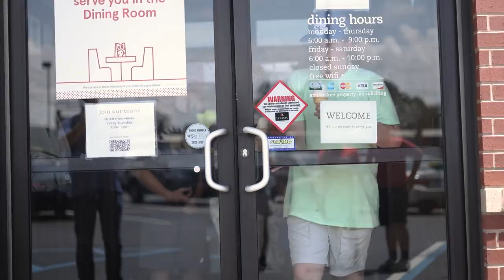Pilot...Crashed - The Camp S1 E1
Northcrest Students battle with seat swaps, ruined ice cream, annoying birthday girls, and radiator leakage on their long journey to camp in Virginia.